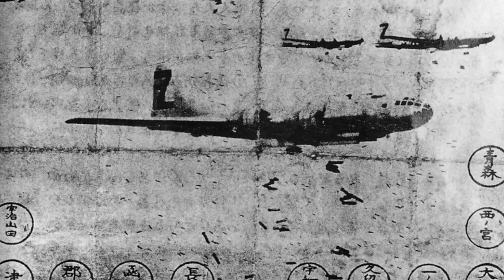青森空襲証言朗読262ー「青森空襲を振り返って」森 勇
当時、青森市中心部の新町二丁目に住んでいた。兄は東奥日報社に勤務していたが、青森空襲の犠牲となった。

出典：「青森平和記念像」　青森平和祈念像管理財団　1999年
朗読：相馬信吉（青森空襲を記録する会理事）